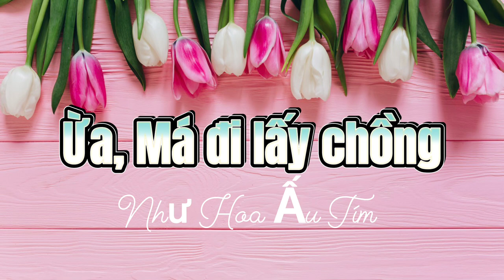ĐỌC TRUYỆN ngắn ỪA, MÁ ĐI LẤY CHỒNG | Như Hoa Ấu Tím | Đây là phần tiếp theo của LẤY CHỒNG NHA MÁ